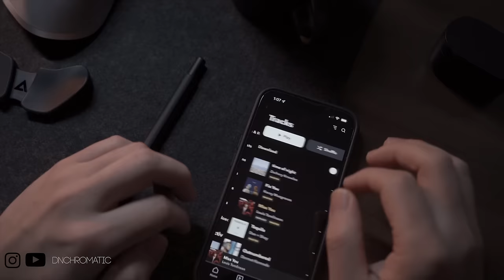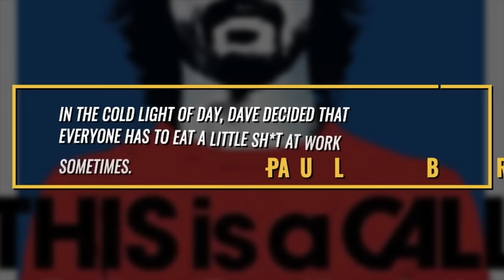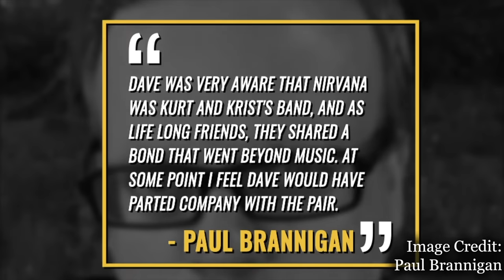Nirvana: The Time Dave Grohl Quit Nirvana - Kurt Cobain, Krist Novaselic & Pocketwatch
Nirvana: The story of the time Dave Grohl Quit Nirvana & we touch on his project Pocketwatch

0:00 - Ad
0:53 - Video beginning
3:26 - Pocketwatch Album

Nirvana would rise to prominence in the early 90’s due to the astronomical success of their second album 1991’s Nevermind. Two years later though amongst all the band’s success and internal tensions that came along with it, drummer Dave Grohl briefly quit the band. That’s what were going to discuss in today’s video.

In the biography This is a Call: The Life and Times of Dave Grohl, author Paul Brannigan would reveal that tensions in Nirvana’s camp came to a head in 1993. Brannigan would claim in his book that by this point there were two camps: the rhythm section which consisted of Dave Grohl and Krist Novaselic and Cobain and his wife Courtney Love. In other interviews Grohl talked about the camps saying there was the group who did drugs and those who didn’t. He was a member of the ones who didn’t.

Grohl would tell Vulture years after the book came out that the band was on a plane ride between Seattle and Los Angeles to start work on production on their in-utero tour. Grohl at the time was sitting a few rows ahead of co-founders Krist Novaselic and Kurt Cobain when he overheard the two talking.

Grohl would tell the author Paul Brannigan"Kurt was kinda f---ed up. And I heard him talking about how s y a drummer I was."

In a separate interview Grohl would tell Vulture “I could hear Kurt saying, ‘I think we need a drummer that’s more rudimental, along the lines of Dan Peters,’ who was the guy they almost hired,” “I was really upset because I thought things were okay.” Peters had already played in Nirvana prior to Grohl joining.

There’s been two differing versions of what happened next. According to Brannigan’s book which involved interviews with Grohl he would claim that

As the plane touched down,  Grohl who was allegedly upset telling Nirvana’s tour manager Alex McLeod that he was quitting the band and was quoted as saying

"I just want to f---ing play music. I don't want to have to deal with any of this craziness," Fortunately for the band Grohl’s exit would be short lived after Mcleod convinced him to stay in the group. The book’s author would claim that Grohl briefly quitting the band likely never reached kurt with the author writing "In the cold light of day, Dave decided that everyone has to eat a little s--- at work sometimes,"

However years later Grohl would tell Vulture a slightly different version of events

I talked to Krist, and I said, ‘Is that really what you guys want to do? Because if that’s what you want, maybe just let me know, and we can call it a day,’” “I eventually talked to Kurt about it, and he said, ‘No. That’s not what we want to do.’ I just felt like, ‘It’s up to you guys what kind of drummer you really want, and they decided I should stay.’”

Brannigan would conclude in his book that if Cobain was still alive today that Nirvana would likely still be around, but Grohl wouldn’t have been a part of it stating and i quote  "Dave was very aware that Nirvana was Kurt and Krist's band, and that as lifelong friends, they shared a bond which went beyond music," he says. "At some point I feel that Dave would have parted company with the pair.